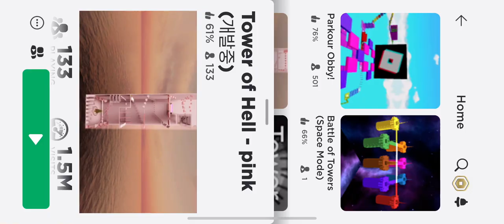A little Blopper of me playing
This is a blopper because I fell many times but if you don’t think it’s a blooper than like sub and comment
By the way sister 2